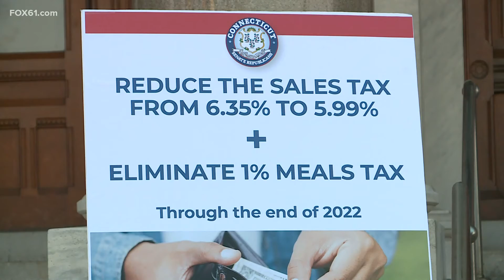State GOP proposes sales tax reduction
Democrats plan to unveil their budget plan during the upcoming session, which convenes on February 9.